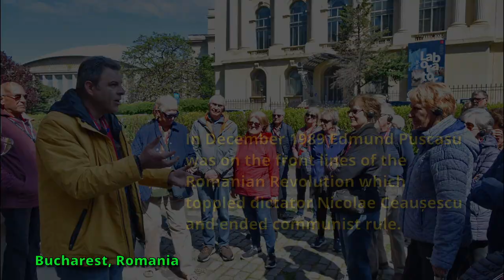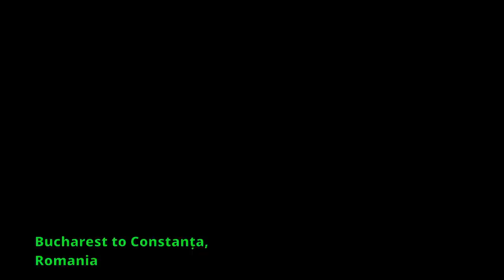Eastern Europe River Cruise v2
Overview video of Graeme & Connie's Eastern Europe river cruise in May, 2023.  For a narrative of the trip with more photos and videos see GCJourneys.com/eastern-europe.

For a discount on your first trip with Overseas Adventure Travel or Grand Circle Travel, you can use my name and ID number as a referral. Create an account at either oattravel.com or gct.com, . When it asks who referred you, enter Graeme Greenhill, customer ID# 2778588.  Or you can provide it when you book your first trip.

Full disclosure: We will also receive a discount on a future trip after you have completed your first trip.